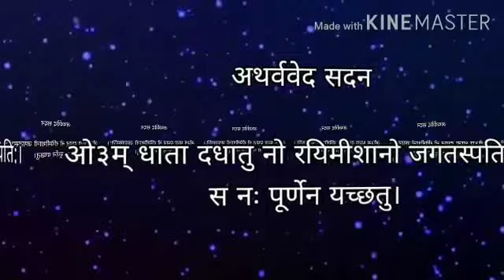Atharva Veda House Mantra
The Atharva Veda, from atharvanas and veda,meaning "knowledge" is the knowledge  storehouse of atharvanas, the procedures for everyday life".

Meaning of DAV
D: DAYANANDA
The Great path maker of modern India.

A: ANGLO
knowledge to conquer Space, learning to admire virtues, getting rich by acquiring wealth through pure means

V:VEDIC
Wisdom to conquer oneself, aspiring to become virtuous,getting rich by renouncing riches,aspiring to become a Buddha.

 WE IMPART AN EDUCATION TO BUILD AND AN EDUCATION  TO SERVE